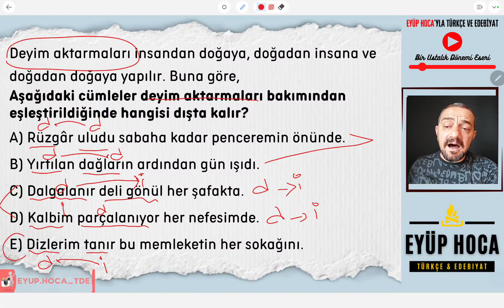DEYİM AKTARMALARI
Merhaba bir soru bir teknik köşemizde bugün deyim aktarmaları ile ilgili güzel bir soru çözümü yer alıyor. Sevgili öğrenciler deyim aktarması tyt kpss gibi birçok sınavda paragraf sorularında kullanılmaktadır. Bu bakımdan içinde deyim aktarması örnekler ve cümleleri yer alan bir soru çözdüm. Böylece deyim aktarması konu anlatımı da yapmış oldum. Herkese iyi dersler dilerim.